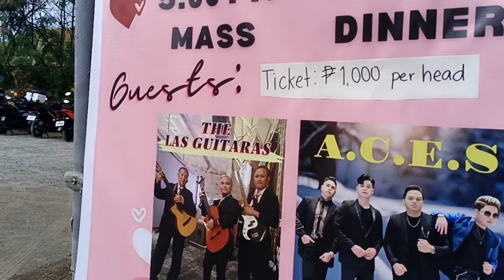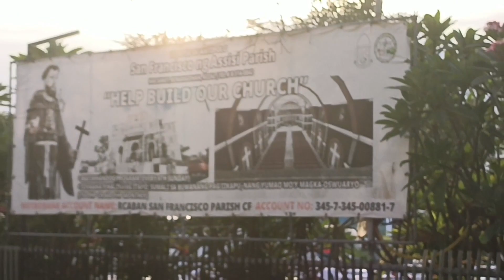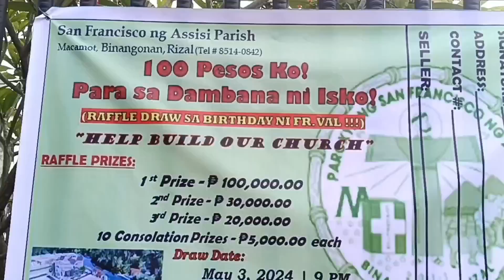SIKAT DAW BA KAMI ? Tumalikod nalang ako !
Buti Nalang at hindi ako nakilala ni Manong 🤭 Nakatalikod kasi ako😂